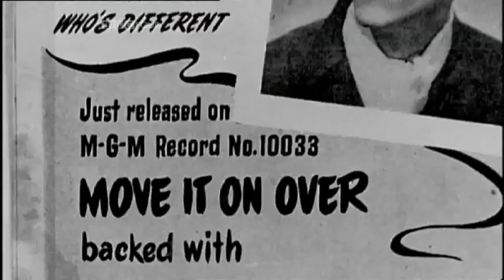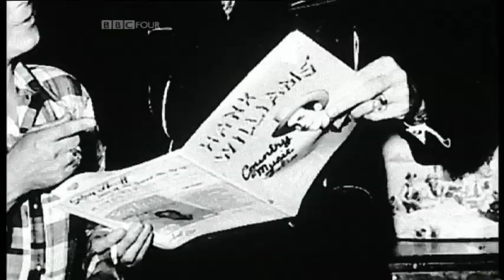Hank Williams "Country King"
Another part of the documentary which looks at the kings of country. This is quite short, but if you are interested in Hank then check out my upload of the Hank Williams Story, which is in five parts.
corporalhenshaw offers the best of country, blues,jazz, rock and gospel Check him out!